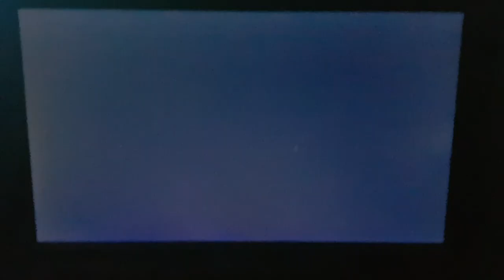Cars Movie Collection DVD Menu 2019